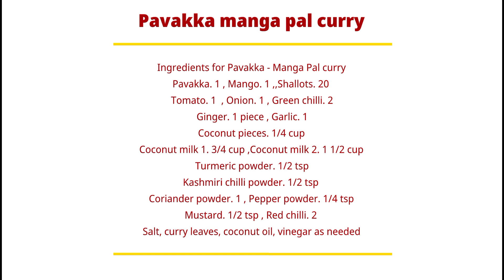ഓരോ ദിവസവും ഊണിന് പുതുമയുള്ള ഒഴിച്ചു കറി.. പാവക്ക പച്ചമാങ്ങാ പാൽ കറി // Pavakka Manga Pal Curry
This video shows how to make Pavakka Manga Pal Curry..

Ingredients for Pavakka - Manga Pal curry
Pavakka.  1 ,  Mango.   1 ,,Shallots.   20
Tomato.   1  ,  Onion.   1 ,  Green chilli.  2
Ginger.   1 piece ,  Garlic.    1
Coconut pieces.  1/4 cup
Coconut milk 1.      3/4 cup
Coconut milk 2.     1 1/2 cup
Coriander powder.  1
Pepper powder.   1/4 tsp
Mustard.    1/2 tsp ,  Red chilli.    2
Salt, curry leaves, coconut oil, vinegar as needed